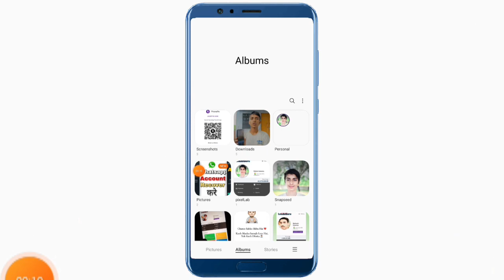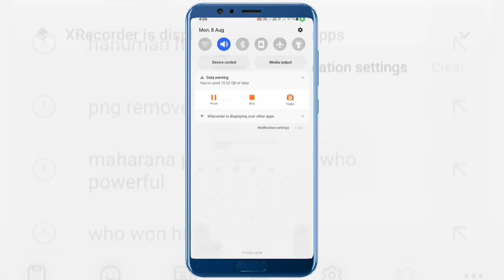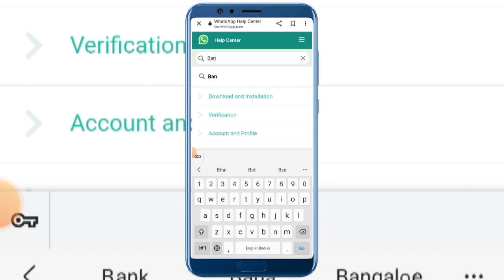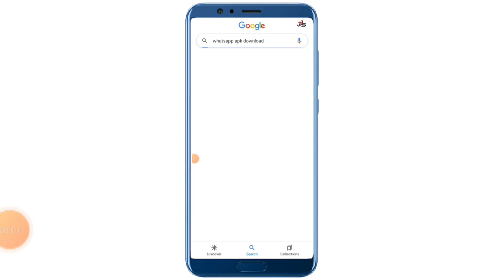How to fix This Account cannot use Whatsapp | This account cannot use Whatsapp problem fix kare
Topic cover:-
this account cannot use Whatsapp probl solve
how to solve this account cannot use Whatsapp
whatsapp account bann how to unban
this account cannot use Whatsapp problem ko sahi kaise kare
this account cannot use Whatsapp thik kaise kare
this account cannot use Whatsapp fix kaise kare
this account cannot use whatapp solution 2022
this account not use whatapp
whatapp cannot use whatapp
whatapp banned ko kaise unbanned kare
whatapp data recover kaise kare
this account cannot use in hindi 2022
banned whatapp solution
whatapp spam solution